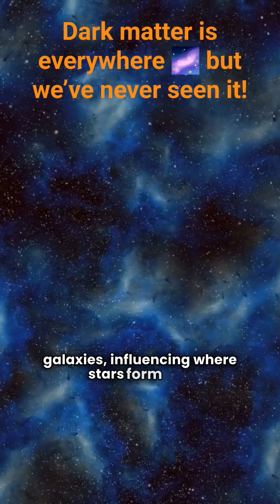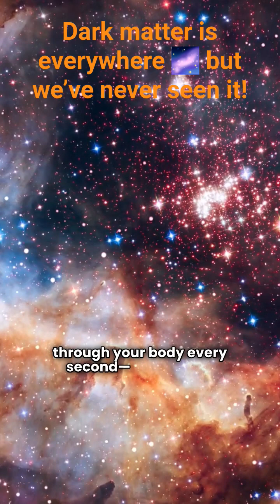Dark matter is everywhere 🌌 but we’ve never seen it!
Dark matter makes up 85% of the universe — yet we’ve never seen it. It’s invisible, mysterious, and everywhere around us. Without it, galaxies would fall apart, stars wouldn’t cluster, and the universe itself would look completely different.

In this video, you’ll discover:
✨ How dark matter holds galaxies together
✨ Why scientists believe billions of particles pass through you every second
✨ The difference between dark matter and dark energy
✨ Why we’ve built massive underground detectors to try and catch it
✨ And why it remains one of the biggest scientific mysteries of all time

👉 Which fact fascinated you the most? Drop it in the comments!